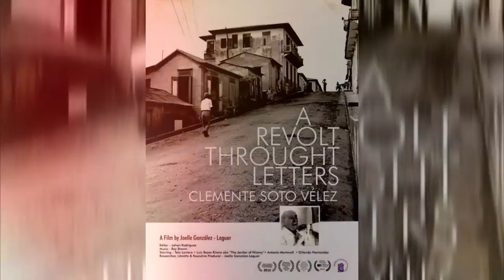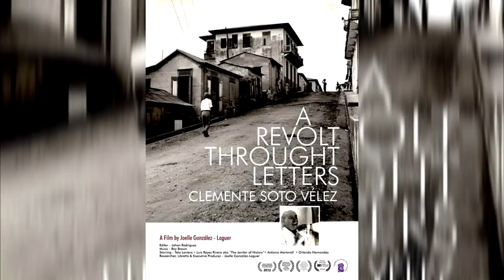A REVOLT THROUGH LETTERS / Munglo.tk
Joelle González Laguer llega a nuestra mungloteca para hablarnos de su documental "A REVOLT THROUGH LETTERS. Que trata sobre la vida del poeta puertorriqueño Clemente Soto Vélez. Laguer aquí nos habla de lo que le sirve como inspiración para grabar este docu y sobre su proceso con el poeta de los años veinte en Puerto Rico